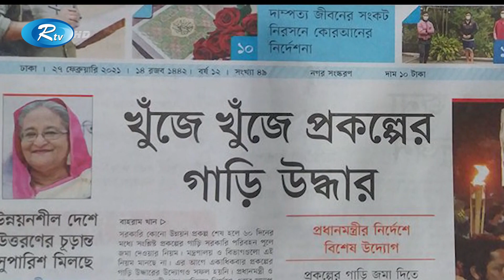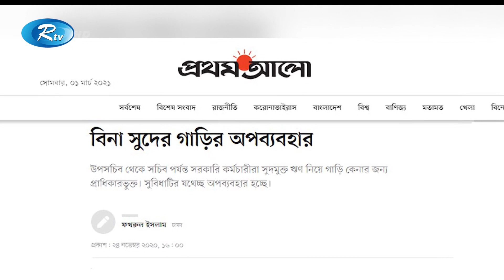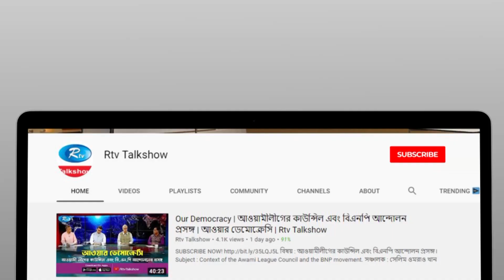আমলাদের গাড়ি বিলাসিতা নিয়ন্ত্রণের বাংলাদেশ চাই | Syed Ashik Rahman | Kemon Bangladesh Chai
অনুষ্ঠান: কেমন বাংলাদেশ চাই।
বিষয়: আমলাদের গাড়ি বিলাসিতা নিয়ন্ত্রণের বাংলাদেশ চাই।
সঞ্চালক :  সৈয়দ আশিক রহমান ।
প্রযোজক: বেলায়েত হোসেন।

- Team RTV